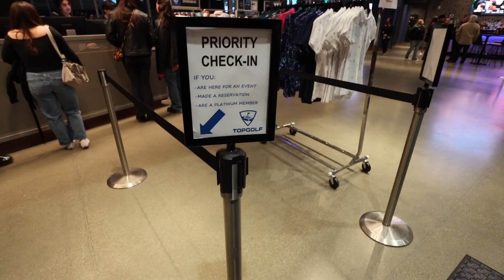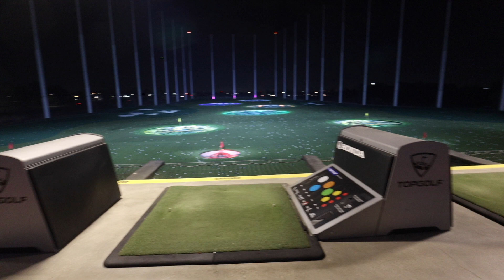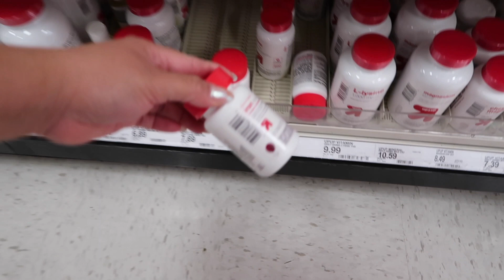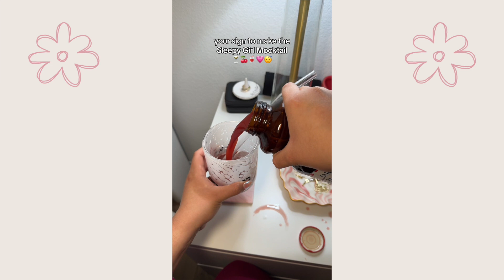Night in the life vlog 📸 ⛳️🌙 | TopGolf + taking photos on G7X Mark II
Happy New Year girlies! It feels so good to be back! Let me know if you enjoy these types of videos on my channel. Also, can we talk about how good the Canon G7Xii photos came out?

🔗LINKS: 🔗(Of products I mentioned in this video or just some of my favorite products)
-Dyson Airwrap Ceramic Pop
-Bio Ionic Long Barrel Curling Iron
-Canon G7X Mark II
-Dae Hair Styling Cream